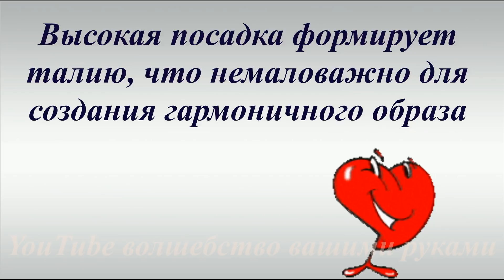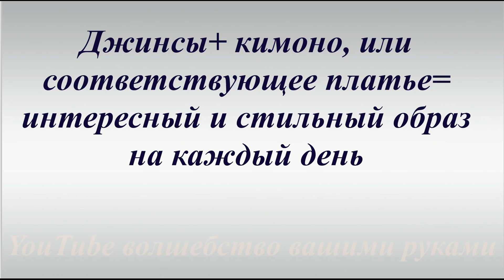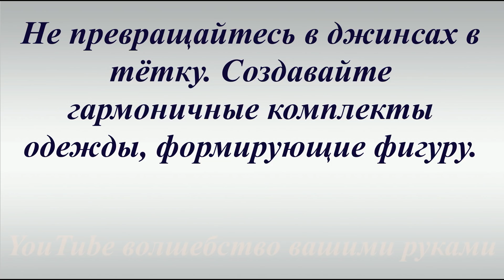ДЖИНСЫ 2019 ДЛЯ ПОЛНЫХ КАКИЕ КУПИТЬ И С ЧЕМ НОСИТЬ JEANS SIZE PLUS 2019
Здравствуйте, Красавицы!   Модный, стильный и комфортный образ  сегодня невозможно создать без джинсов, в которых вы будете себя чувствовать максимально комфортно и  стильно.  Выделим следующие джинсы для полных, которые будут их стройнить и которые сегодня в моде:
1. джинсы мом
2. джинсы клёш от колена
3. джинсы скинни
4. джинсы с лампасами
Какие купить джинсы девушкам и женщинам размера плюс , чтобы выглядеть в них стройнее, на что обратить внимание, и с чем сочетать джинсы -смотрите видео! Всем удачи и всего самого наилучшего!

Hello Beauties! Fashionable, stylish and comfortable image today can not be created without jeans, in which you will feel as comfortable and stylish as possible. We single out the following jeans for the full ones, which will slim them and which are in fashion today:
1. mom jeans
2. jeans flared from the knee
3. skinny jeans
4. jeans with stripes

What kind of jeans to buy for girls and women plus size to look slimmer in them, what to look for, and with what to combine jeans - watch the video! Good luck to everyone and all the best!

Ещё видео по теме:

Брюки Для Полных Которые Их Стройнят

Юбка-карандаш для полных Как Подобрать и С чем носить

Роскошная Летняя Мода Для Полных

Лосины Для Полных С Чем Носить